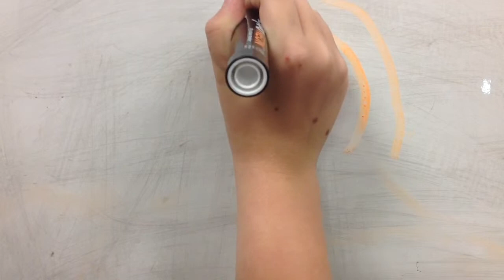How to draw a thunderstorm - S1 2019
When you can't find a thunderstorm drawing just watch this!!